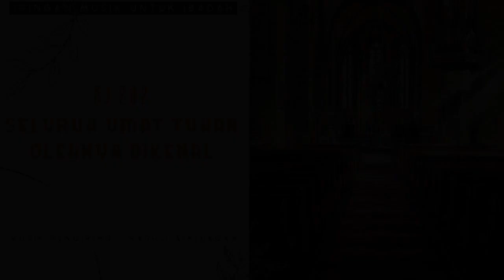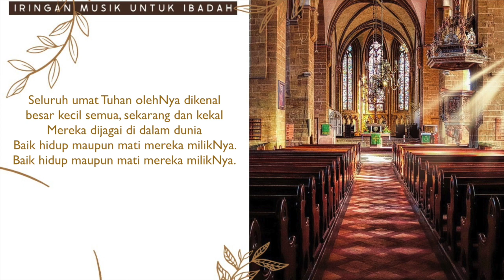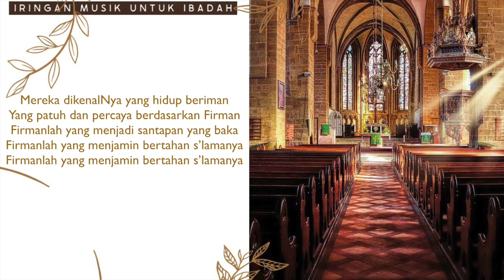KJ 282 Seluruh Umat Tuhan OlehNya Dikenal || Iringan Musik Untuk Ibadah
CREDIT TITLE

Syair : Karl Johann, Phillip Spitts (1843)
Terjemahan Indonesia : Yamuger (1980)
Music Arranger : Maruli Siallagan